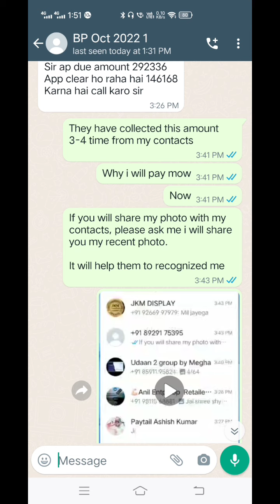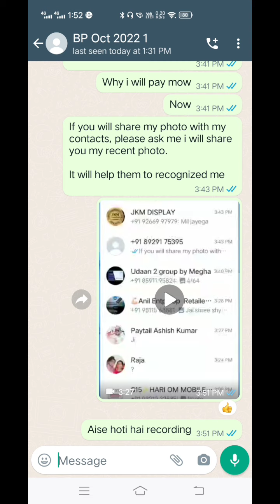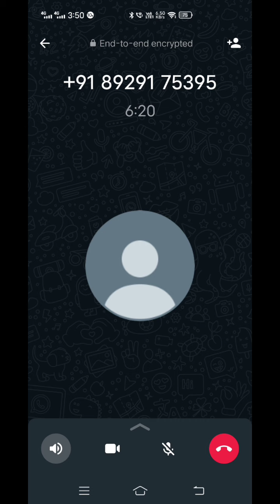BharatPe Recovery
Credit card ki payment na karne pe bank kya karega aapke sath